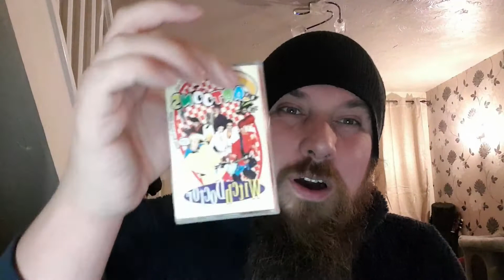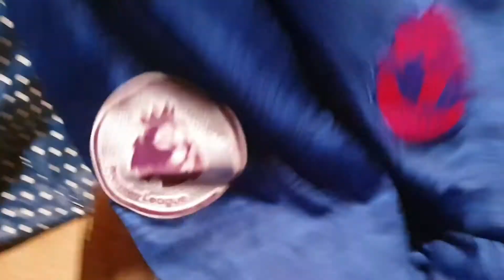Episode 1013: Reseller Diaries #7 - Ebay Weekend Sales - New Photography Set-up - Changing Things Up